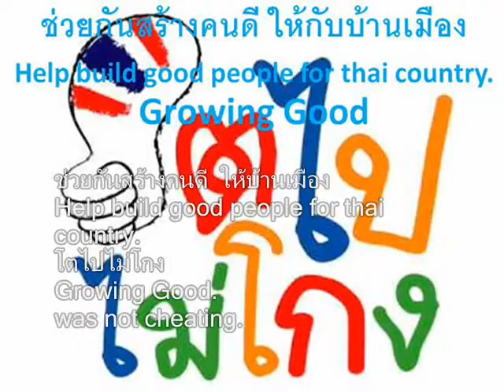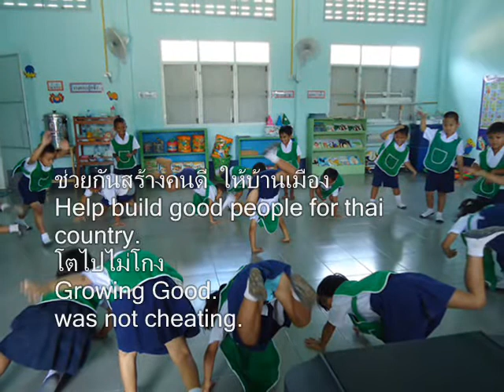031+เพลงความรักอยู่สูง+โตไปไม่โกง+ภาพกิจกรรมเด็กปฐมวัย+ร ร สังกัดสพป พบ 2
031+เพลงความรักอยู่สูง+โตไปไม่โกง+ภาพกิจกรรมเด็กปฐมวัย+ร ร สังกัดสพป พบ 2

เพลงความรักอยู่สูง
when building
picture

ความรักอยู่สูง
ความรักอยู่ต่ำ
ความรักอยู่รอบๆ
ความรักอยู่ข้างใน

สวัสดีฉันรักเธอ

Thinking Different
The End.